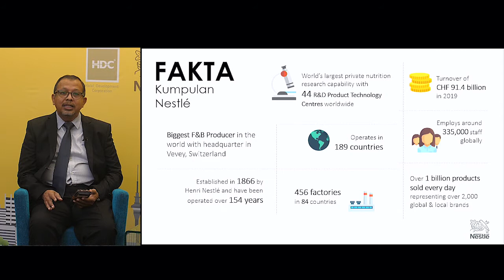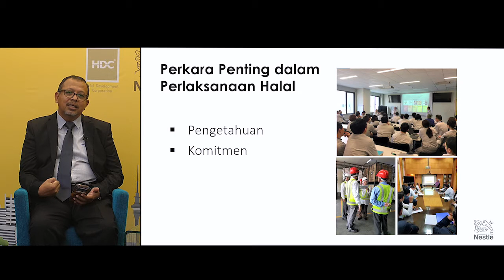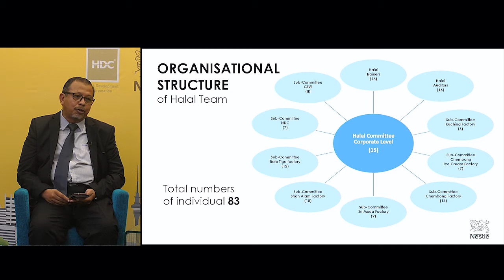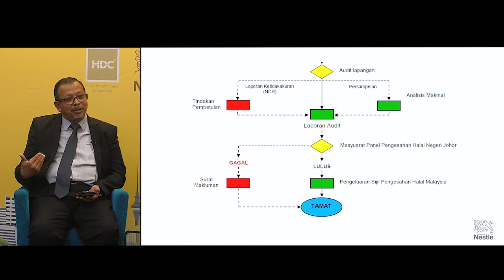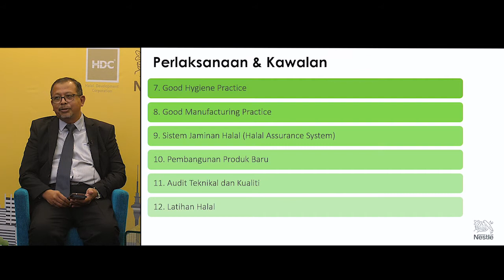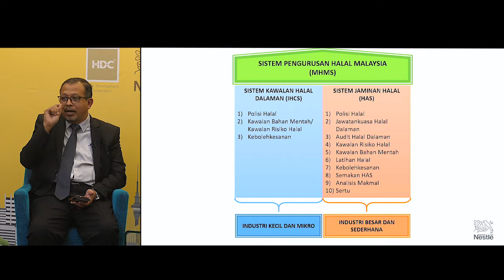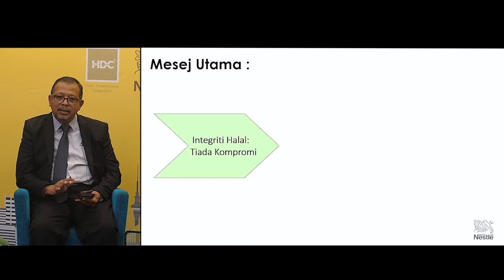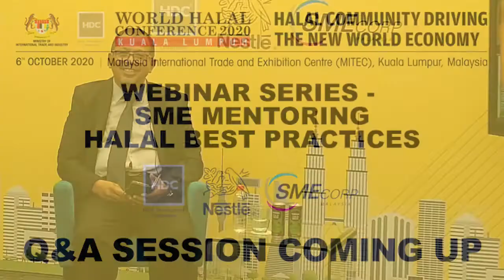WHC2020 : Webinar Session | Halal Best Practices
The 12th World Halal Conference (WHC), a Thought Leadership platform has become an established part of the calender in Malaysia. This year, World Halal Conference (WHC) 2020 will explore the nation on "Halal Community Driving the New World Economy".

WHC 2020: HALAL COMMUNITY DRIVING THE NEW WORLD ECONOMY

Welcoming Remarks:
• Mr. Hanisofian Alias, Vice President of Industry Development Division, Halal Development Corporation Berhad

Halal Best Practices
Speaker:
• Mr. Sariffuddin Mahmud, Halal Operations Manager, Nestlé Malaysia